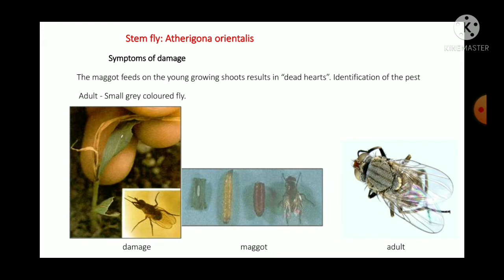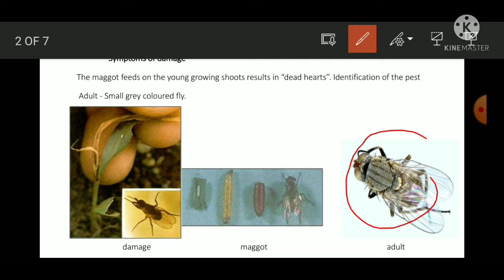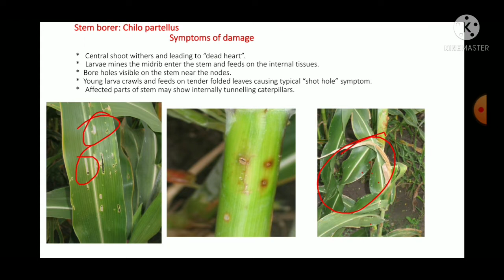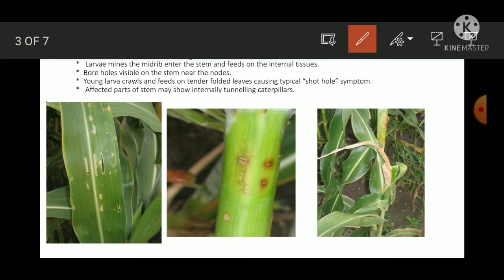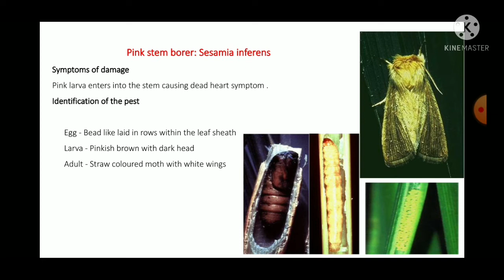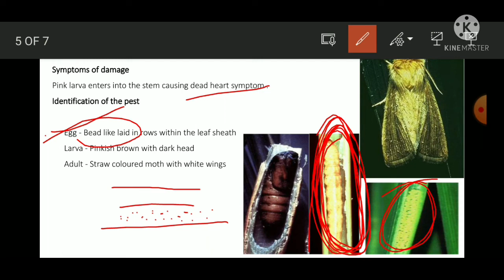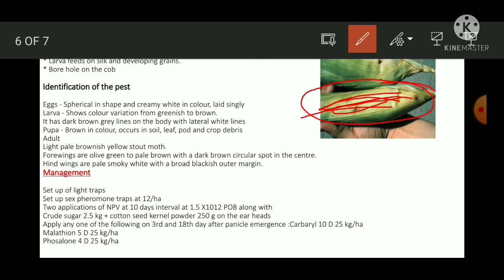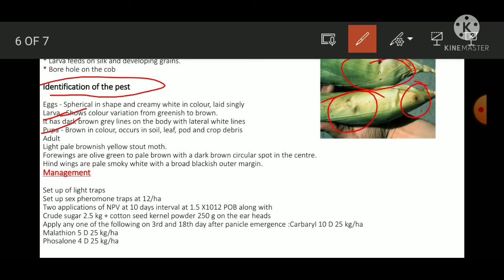maize pest and their management , major pest of maize , insect of maize lecture no 3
lecture 3
Pest of maize  and their Management , Maize  Pest
maize  pest like maize stem borer , and etc .
Video suggestion for B.Sc ag , M. Sc ag and competetive Exam like JRF, SRF, and State agriculture universities interence test